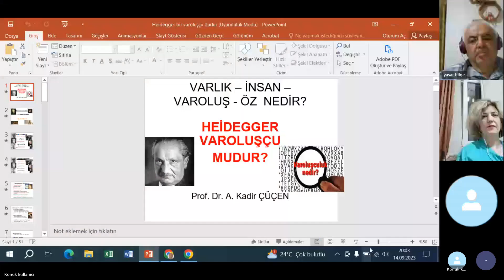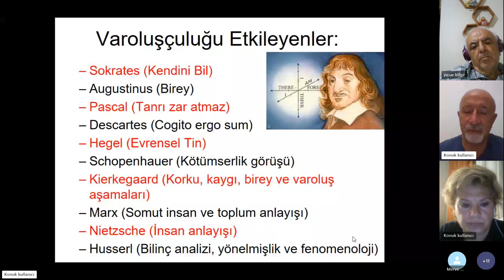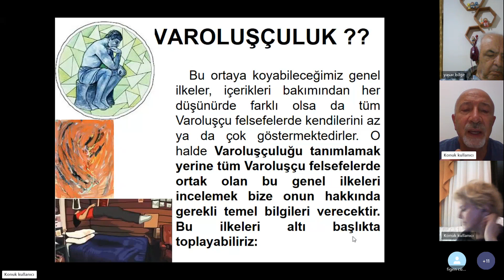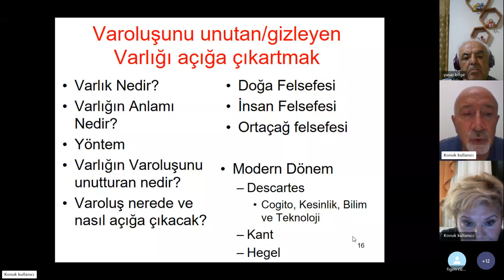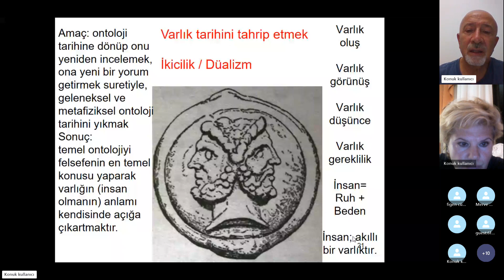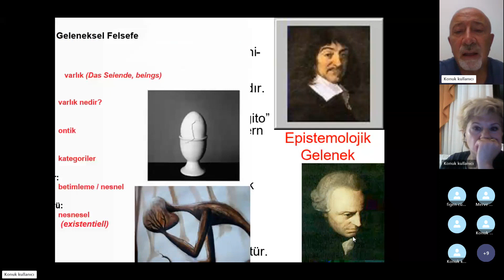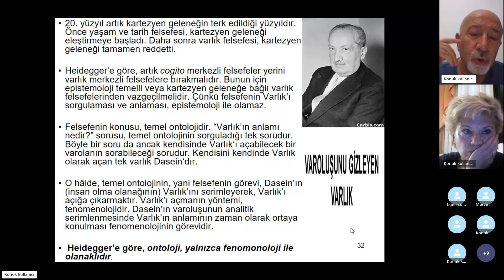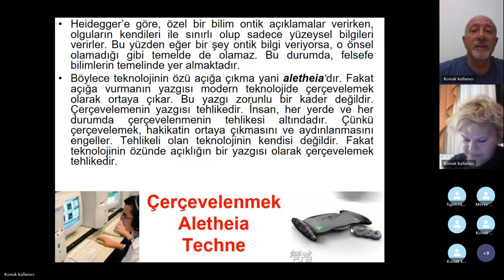A.Kadir Çüçen hocamız ile "Martin Heidegger bir Varoluşçu mudur?'' söyleşimiz.